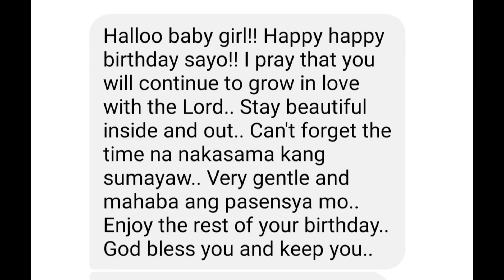Birthday Greetings 🎉🎂😘|Vlog#19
Happy Birthday to both of you.❤️❤️❤️